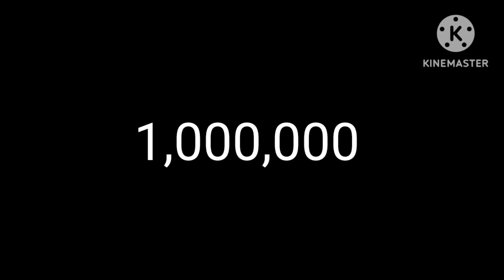Let's Go 1 Milion